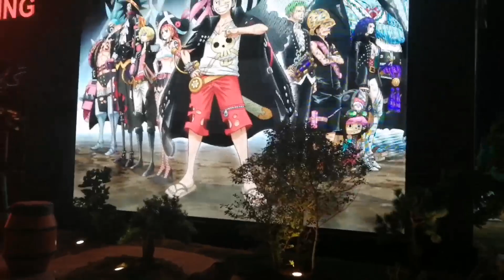one of the most popular places in the saudi arabia